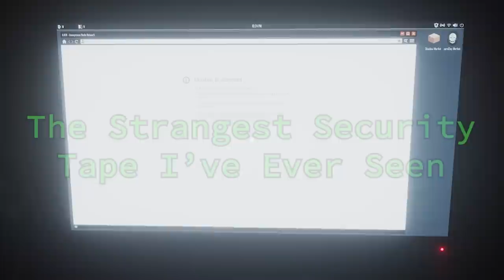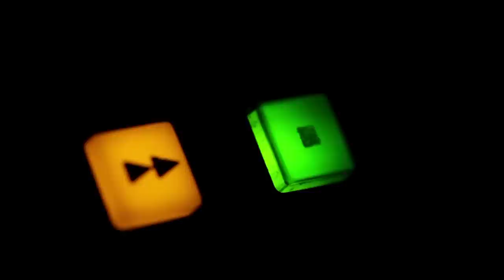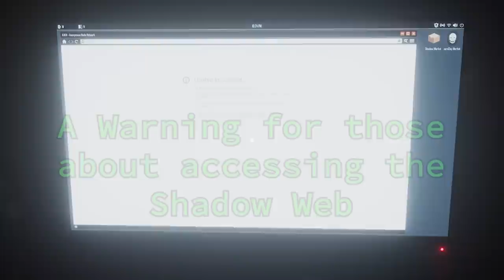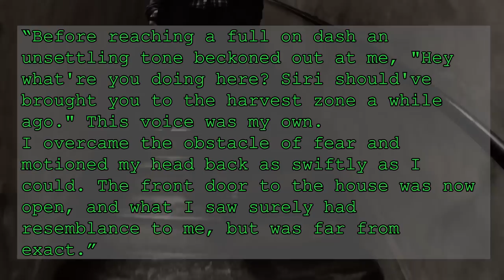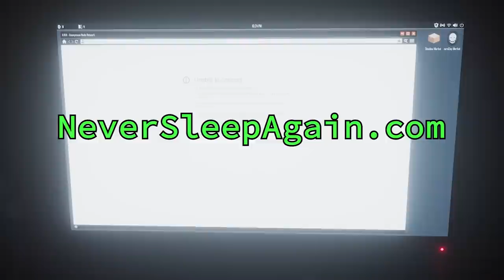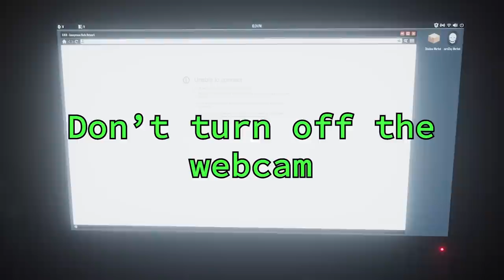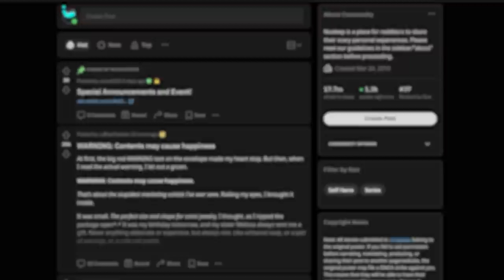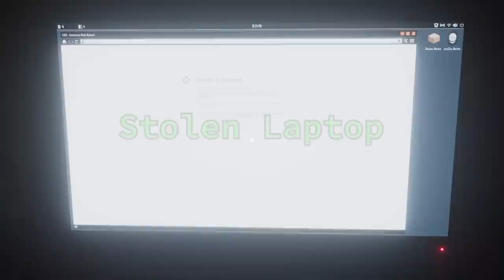The Internet/Tech Creepypasta Iceberg Explained (Vol. 3)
Hello, friends, it's time once again for a descent into the world of internet creepypastas. This is the The Internet Creepypasta Iceberg explained Vol. 3.

Time Stamps
00:00 - Video start
00:53 - The Strangest Security Tape
15:50 - A warning for the Shadow Web
20:15 - The Final Live Stream of Phanfan47
22:36 - Apple Maps
29:55 - Don't use Intellectchat
34:03 - NeverSleepAgain.com
36:48 - Morbus.avi
44:28 - Don't Turn off the Webcam
48:33 - Amazon Ultra
51:19 - Sleepwatchers.net
58:32 - Stolen Laptop

Footage:
Envato Elements
Pexels

Myuu - Outsider
RE3R - Free from Fear
Resident Evil Outbreak - Main Theme
Silent Hill 2 - Promise

Interlude:
Myuu - Disintegration

Outro:
Night Raptor Revelation (FT Starforce)